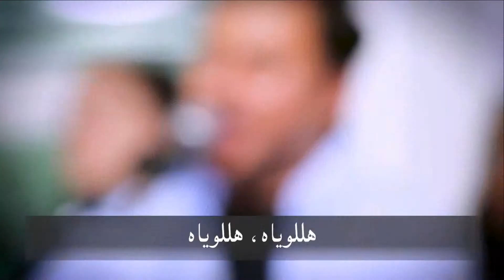سرود پرستشی عظیم است نام تو عیسی «1»ـ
ساسسله برنامه‌های "زمانی برای پرستش" از سازمان ایلام و ، توانسته است به‌گونه‌ای موفق به اجتماعات روحانی مسیحی و بویژه کلیساهای خانگی راه یافته و پرستش مخاطبین را برکت بخشد تا فرزندان تشنه خدا، او را در روح و راستی پرستش کنند. در این برنامه‌ها روزبه نجّارنژاد کارگردان برنامه با همراهی ثابت وحید نوروزی و نیلوفر سلطان حسینی در پرستش خداوند، از همراهی جوانانی مانند شهاب ، فراز، نونا و آرین وسایرعزیزان به تنوع بهره برده و برنامه را زینت بخشیده است.
کانال تلگرام زمانی برای پرستش
این ویدئو سرود زیبا، کاری از این گروه است که توسط کانال  "اهل خانه" انتخاب و ویرایش شده است.

عظیم است نام تو عیسی
جلال برنام تو عیسی
قدرت ازآن تو عیسی
ستاییم نام قدوست عیسی

جلال بر نام تو عیسی
قدرت از آن تو عیسی

هللویا هللویا هللویا هللویا هللویا هللوی

Azim ast nå me to Eeså
Ja lål bar nå me to Eeså
Ghod rat az åne to Eeså
Se tå eym nå me gho du sat Eeså

Ha le lu ya, ha le lu yah

Setåeym nå me ghodusat Eeså